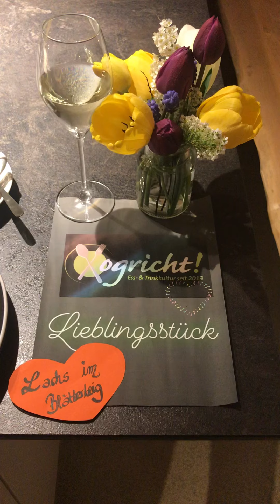ogricht! Lieblingsstück 💚 Lachs im Blätterteig 🎏